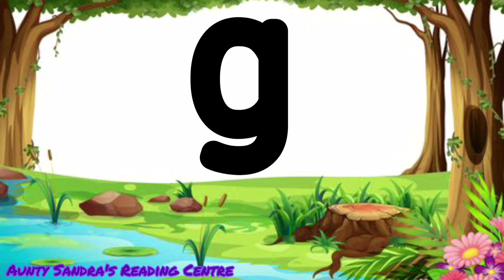The 'um' Family Words | Rhyming Words | Short U Sound | Reading Fluency Skills | Phonemic Awareness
Blending  CVC or CCVC words is my favorite strategy to help students develop their confidence in reading. This is done through teaching word family words. This strategy is effective because children pick up on the repetition. They also understand the basic sounds, in turn, becoming more confident in their decoding skills.

In this lesson children will develop the skill of blending the letter sounds of the "um" family to say each word.